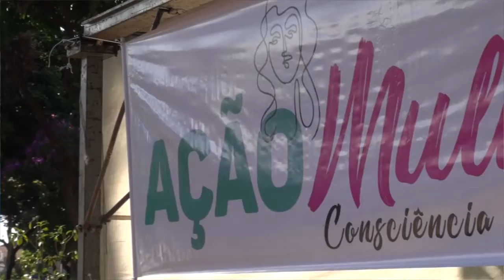Corrida comemora dia da mulher em Sertãozinho - Tatiane Guidoni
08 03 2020 - Corrida comemora dia da mulher em Sertãozinho - Tatiane Guidoni